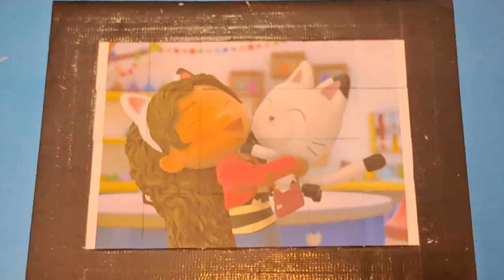gabbys dollhouse puzzle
gabbys dollhouse